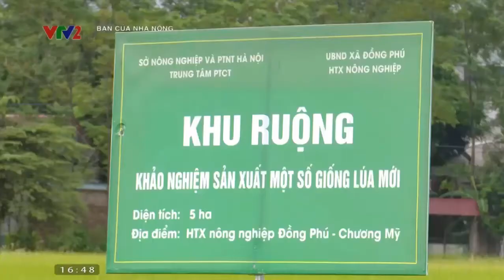Nông dân nuôi bò phấn khởi vì giá bò giống và bò thịt tăng cao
Nuôi bò vỗ béo hiện đang là hướng đi đem lại lợi nhuận khá ổn định cho bà con nông dân. Thứ nhất vì vốn đầu tư bỏ ra ít, bà con có thể mua những con bò không sử dụng để cày kéo, vắt sữa, sinh sản. Bò gầy do thiếu dinh dưỡng được phân nhóm theo tuổi, giống, giới tính, thể trạng, tầm vóc. Bò được chọn để nuôi vỗ béo là bò có bộ khung cơ thể càng lớn càng tốt, loại bò này sẽ đạt được tốc độ tăng trọng khá nhanh thời gian cần thiết để vỗ béo bò chỉ khoảng 2 tháng. Bò cái loại càng gầy, càng xấu có thể mang lại nhiều lợi nhuận ở giai đoạn đầu vỗ béo vì tiêu tốn thức ăn ít. Bò gầy thường mua với giá rẻ hơn hoặc vỗ béo bò đực tơ lai Sind siêu thịt.
Lợi ích thứ hai từ việc nuôi bò vỗ béo mang lại đó là bà con có thể tận thu được nguồn phân bò. Với 10 con bò nuôi vỗ béo mỗi tháng bà con có thể thu được 250000 đến 3 triệu đồng từ tiền phân. Nếu tận dụng được đất trong vườn nhà để trồng cỏ nuôi bò thì đảm bảo được nguồn thức ăn xanh giàu  dinh dưỡng cho bò và tận dụng thêm phân bò ủ hoai để bón cho cỏ. Việc kết hợp trồng cỏ tạo nguồn thức ăn xanh cho bò giúp giảm được chi phí mua thức ăn cho bò rất phù hợp với việc chăn nuôi theo quy mô hộ gia đình. Một con bò gầy có giá bán khoảng 80-85 ngàn đồng/kg tương đương với khoảng 8 triệu đến 8 triệu 500 ngàn đồng/con. Sau khoảng thời gian 2 tháng nuôi vỗ béo bò có thể đạt trọng lượng từ 140-145 kg, như vậy thu nhập từ chăn nuôi bò vỗ béo là khá cao.
Trong chăn nuôi nói chung, chăn nuôi bò thịt nói riêng nếu thực hiện đúng, đủ các biện pháp kỹ thuật tổng hợp sẽ phát triển chăn nuôi bền vững  và mang lại hiệu quả kinh tế cao. Do đó bà con cần nắm rõ các kỹ thuật trong chăn nuôi bò vỗ béo nhằm đạt được hiệu quả cao trong chăn nuôi.
Chuồng nuôi nhốt bò cần đảm bảo ấm áp về mùa đông, thoáng mát về mùa hè, nền chuồng không trơn trượt, có độ dốc để thoát nước, luôn khô ráo đảm bảo thuận tiện trong khâu chăm sóc quản lý nuôi dưỡng. Máng ăn và uống của bò nên làm bằng xi măng, đặt theo chiều dài hành lang chuồng để tiện cho việc phân phối thức ăn. Cần làm lưới che cho bò không bị ruỗi muỗi quấy phá nhất là vào mùa mưa, nếu không tận dụng phân bò làm hầm Bioga bà con có thể chia chuồng bò thành 2 khu riêng biệt. Một bên nuôi bò và một bên chứa phân tươi để bán. Nên vệ sinh chuồng bò vào mỗi buổi sáng sớm để đảm bảo bò luôn được sạch sẽ và lưu ý trong nuôi bò vỗ béo tránh để bò di chuyển nhiều khi dọn vệ sinh đồng thời cố định vị trí mỗi con bò, hạn chế di chuyển bò.
Giống là một trong những vấn đề quan trọng nhất, giống khác nhau thì tốc độ sinh trưởng phát triển tích lũy thịt, mỡ cũng khác nhau. Hiện nay trên thế giới nhiều giống bò có tỉ lệ thịt sẻ tới 70%, tỉ lệ thịt tinh trên 50%, giá trị dinh dưỡng thịt rất cao và thơm ngon. Do đó ngoài các giống bò chuyên thịt bà con cũng nên chọn lọc những con bê đực khỏe mạnh đưa vào nuôi dưỡng với một chế độ thích hợp để vỗ béo tăng lượng thịt chất lượng cao góp phần nâng cao thu nhập.
Vỗ béo là dùng biện pháp dinh dưỡng, chăm sóc, nuôi dưỡng làm cho khối lượng con vật tăng nhanh và phẩm chất thịt được cải thiện. Thời gian vỗ béo tùy thuộc vào phương thức vỗ béo, thức ăn, giống, độ béo của bò. Thời gian vỗ béo quá ngắn thì thịt sẽ nhiều nước, ngược lại thời gian vỗ béo thích hợp thì chất lượng sẽ cao hơn. Do đó trong khẩu phần thức ăn vỗ béo cho bò phải đảm bảo giàu đạm và nhiều sắt thì thịt bò sẽ đỏ đậm. Khẩu phần thức ăn có nhiều bột bắp thì mỡ bò sẽ vàng, thịt thơm ngon và khẩu phần thức ăn có tỉ lệ các phụ phẩm công nghiệp thì thịt bò sẽ có thớ lớn và nhiều mỡ dắt, mỡ giữa các lớp thịt. Nguồn thức ăn chủ yếu của bò là cỏ tươi, rơm rạ, cỏ khô, thức ăn xanh thồ và củ quả. Bà con nên tận dụng đất trong vườn nhà để trồng cỏ, đặc biệt là cỏ Va06, cỏ sả và cỏ Mulato vì các loại cỏ này có hàm lượng chất dinh dưỡng cao phù hợp cho nuôi bò vỗ béo. Việc trồng cỏ để đảm bảo nguồn thức ăn và cung cấp đầy đủ lượng dinh dưỡng cần thiết cho bò còn giúp cho bà con tiết kiệm được thời gian công sức. Bò được vỗ béo sẽ tăng được lượng thịt góp phần nâng cao hiệu quả kinh tế, tăng thu nhập cho bà con, ngoài ra bà con nên cho bò ăn thêm thức ăn tinh.
Thức ăn tinh cho bò vỗ béo gồm các loại cám gạo, bỗt mì, cám bắp, cám hỗn hợp, bã khô dầu, bã đậu. Lương thức ăn tinh của mỗi con bò là khoảng 5kg/ngày, thường cho ăn vào buổi sáng. Tùy theo từng giai đoạn nếu là bò cái đang có chửa hoặc cho con bú thì nên bổ sung thêm 30-40g bột xương. Tuy nhiên trong quá trình nuôi bò vỗ béo bà con cũng nên lưu ý đến phương pháp cho ăn.
Lúc đầu nên cho bò ăn nhiều thức ăn thô xanh, ít thức ăn tinh để bò làm quen với khẩu phần năng lượng cao. Nếu ngay từ đầu bò ăn nhiều thức ăn tinh có thể sẽ bị chết do ngộ độc axit axiroxit, thức ăn thô xanh cần sử dụng kết hợp với thức ăn tinh để tạo ra một khẩu phần ăn hoàn chỉnh. Với khẩu phần ăn là cỏ tươi bà con nên dùng máy hoặc dùng dao phay nhỏ để bò ăn hết thức ăn tránh lãng phí.
Một điều nữa mà người nuôi bò cần lưu ý đó là thức ăn phải đảm bảo sạch sẽ, thường xuyên vệ sinh máng ăn, máng uống để đảm bảo sức khỏe cho bò.